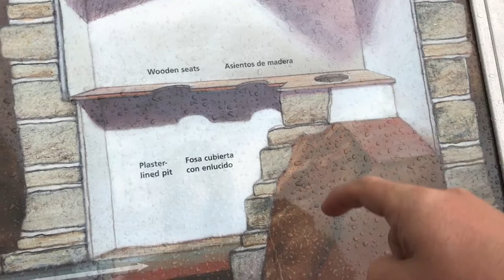Saint Augustine florida; Castillo de San Marcos fort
Take a tour of Castillo de San Marcos, the oldest standing fort in the united states!

old fort, Castillo de san marco, florida, st agustine, travel